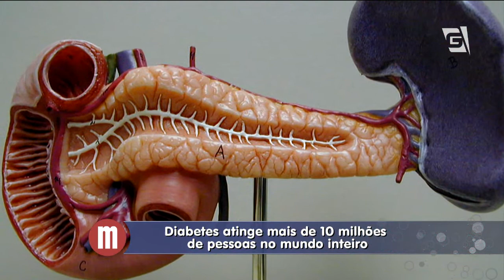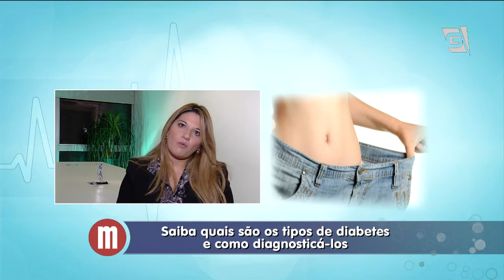Mulheres - Os diferentes tipos de Diabetes